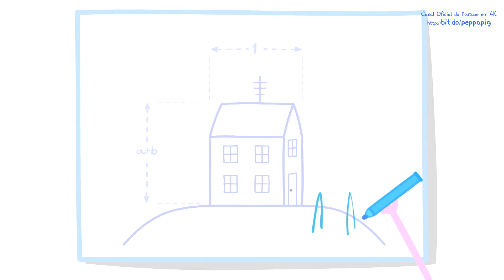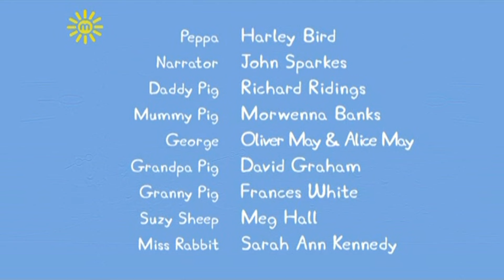Peppa pig english episodes #40 - Full Compilation 2017 New Season Peppa Baby